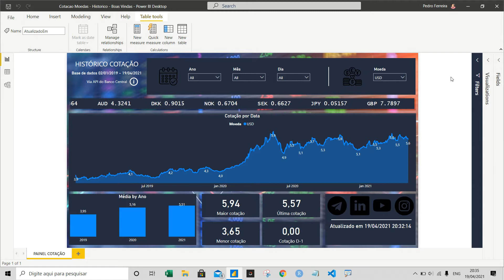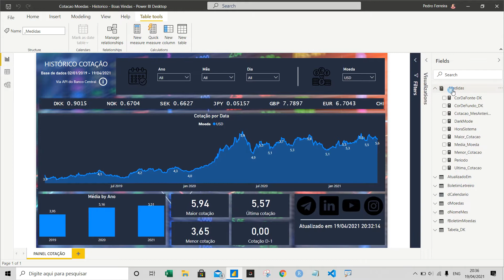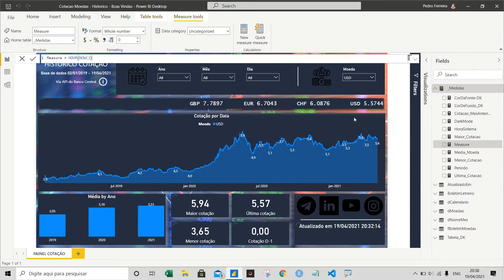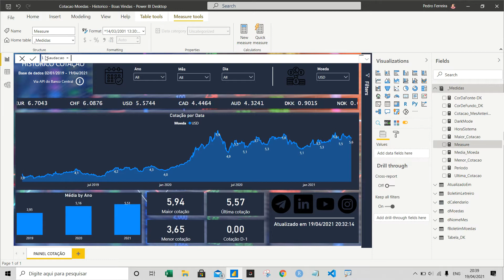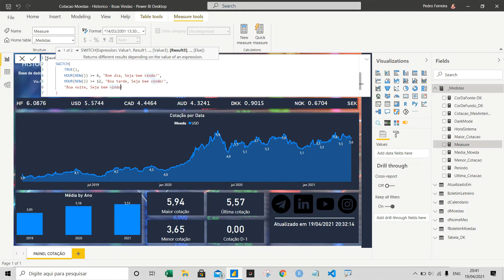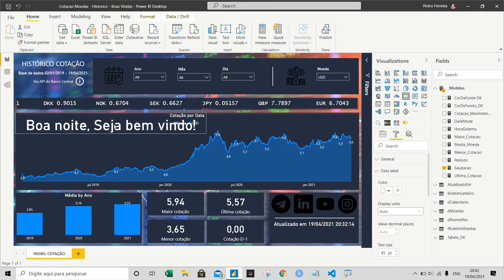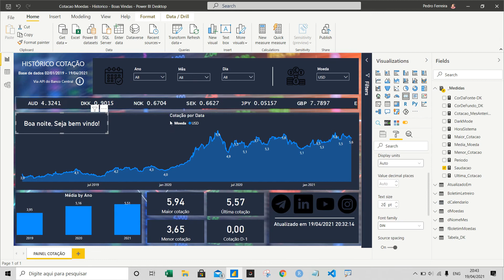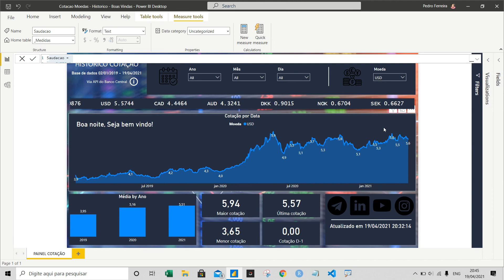[ POWER BI ] Inserindo MENSAGEM DE BOAS VINDAS nos Relatórios 🗯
Olá, eu sou o Pedro e no vídeo de hoje vamos aprender a inserir uma mensagem de boas-vindas dinâmica no seu relatório Power BI. Imagine que seu dashboard exiba uma mensagem diferente conforme o horário de acesso do usuário. Vamos criar uma medida que altera a saudação automaticamente, valorizando ainda mais seu trabalho. Assista até o final para aprender todos os detalhes!

0:00 - Introdução
0:05 - Objetivo do vídeo
0:11 - Exemplo de mensagem de boas-vindas
0:37 - Criação da medida "saudação"
1:00 - Uso da função SWITCH
1:57 - Ajustes finais e testes
3:30 - Publicação e comportamento do relatório

**Curso:**
↳ Power Automate Elite